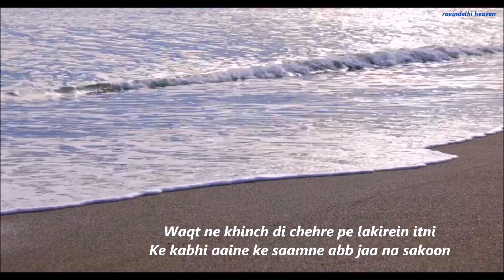Soft Songs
Singer - Rajesh Singh
Lyrics - Ajay sahaab